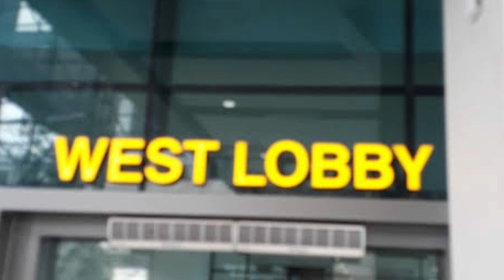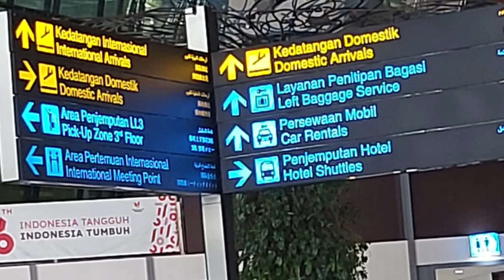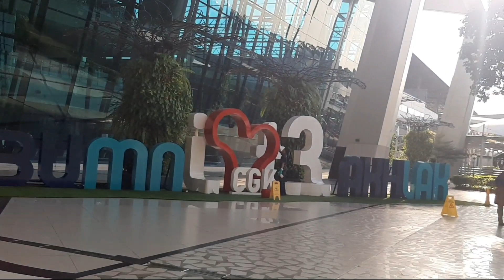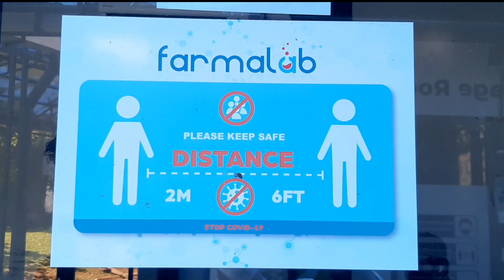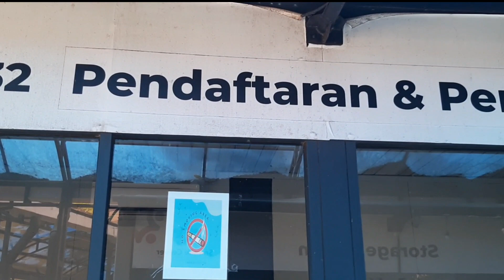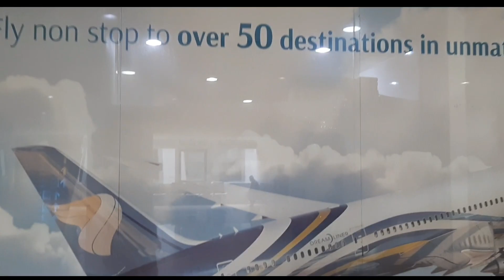LOKASI PCR & Antigen Di Bandara Soekarno Hatta Jakarta.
Terbaru.. Tempat Tes PCR/Antigen Di Bandara Soekarno Hatta Jakarta.
LOKASI SWAB PCR - RAPID ANTIGEN Di Bandara SOEKARNO HATTA Terminal 3 BUKA 24 JAM
Informasi untuk teman teman yang ingin melakukan swab pcr atau rapid antigen di Bandar Udara Internasional Soekarno Hatta.  hasilnya untuk rapid antigen 15 - 30 menit dan untuk swab pcr 1x24 jam, untuk hasil swab pcr yang 3 jam juga bisa.
HARGA dan LOKASI SWAB PCR - RAPID TES ANTIGEN di BANDARA SOEKARNO HATTA JAKARTA.
Harga Untuk saat ini adalah sebagai berikut: Swab PCR Rp. 275.000, sedangkan untuk Rapid Tes Antigen Rp. 85.000.

Syarat untuk naik pesawat terbang harus membawa surat bebas covid 19 ( surat swab rt pcr atau rapid tes antigen dengan hasil negatif ) untuk melakukan tesnya bisa di klinik di Bandara atau di Luar Bandara asalkan kliniknya sudah terdaftar di Kemenkes dan lebih bagus lagi kalo hasil dari swab pcr atau rapid antigennya bisa di input ke aplikasi pedulilindungi kita oleh kliniknya dan ada file pdf nya juga. peraturan penerbangan terbaru saat ini mengharuskan membawa surat bebas covid 19.

Klinik tempat PCR dan Antigen di Bandara Soekarno Hatta
Farmalab :

Tes Swab PCR di Bandara Soekarno Hatta Jakarta, tes antigen bandara soekarno hatta, rapid tes antigen, Update Lokasi Terbaru SWAB PCR dan RAPID TES ANTIGEN di Bandara Soekarno Hatta,
Syarat terbaru naik pesawat, update terbaru naik pesawat, Farma Lab,